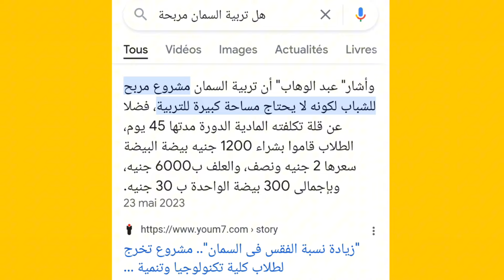تربية طائر السمان خطأ فادح 😱